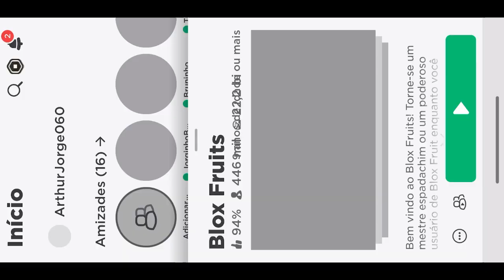🌟 Explorando o Reino Celeste no Roblox! ✨ Aventura Épica e Segredos Revelados! 🏰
Bem-vindo ao Reino Celeste no Roblox! Prepare-se para uma jornada mágica e emocionante neste mundo celestial cheio de desafios e mistérios. Neste vídeo, vamos explorar cada canto deste reino mágico, revelar segredos ocultos e embarcar em aventuras épicas! Junte-se a nós e descubra tudo o que o Reino Celeste tem a oferecer!